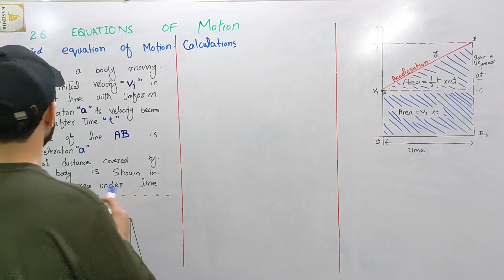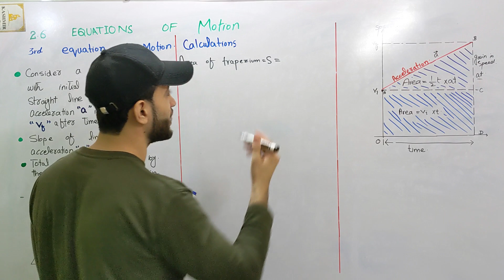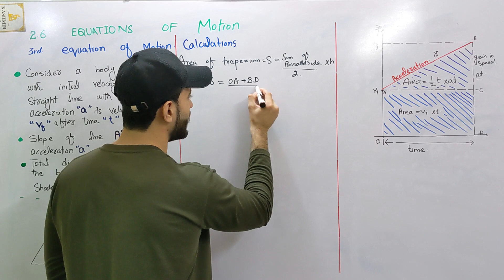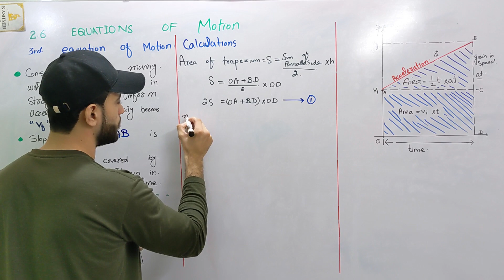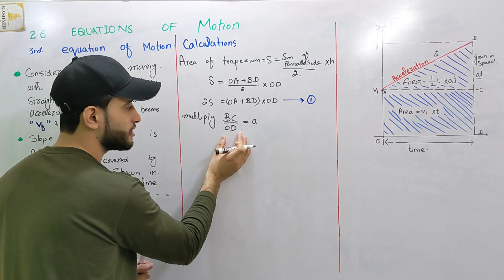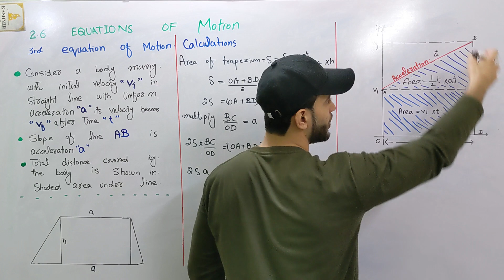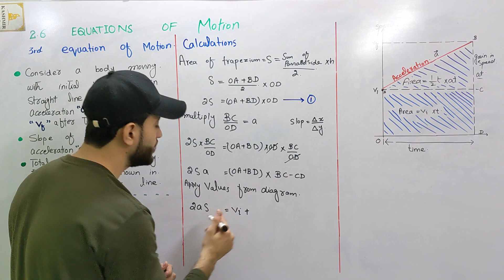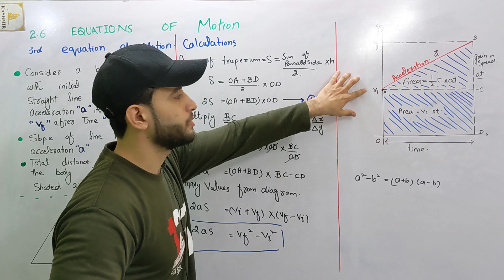Class 9|Physics|Chapter 2| Third Equation of Motion 2.6 | Lec.#9 | Physics with Sami Ullah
3rd equation of motion
Equations of motion form the cornerstone of classical mechanics, providing a mathematical framework to describe and predict the motion of objects. These equations elegantly capture the interplay between key kinematic variables, such as displacement, velocity, and acceleration, and offer a systematic approach to understanding how these quantities evolve over time.

Rooted in the principles laid down by Sir Isaac Newton, the equations of motion illuminate the dynamics of physical systems, unveiling the relationships between forces acting on an object and the resulting changes in its motion. The fundamental equation,
F=ma, encapsulates Newton's second law, asserting that the force applied to an object is directly proportional to its mass and the acceleration it undergoes.

For uniformly accelerated motion, a set of kinematic equations emerges, empowering scientists and engineers to dissect and analyze diverse scenarios. These equations encapsulate the relationships between initial and final velocities, acceleration, displacement, and time. They become indispensable tools in solving real-world problems, from predicting the trajectory of a projectile to understanding the behavior of objects in free fall.